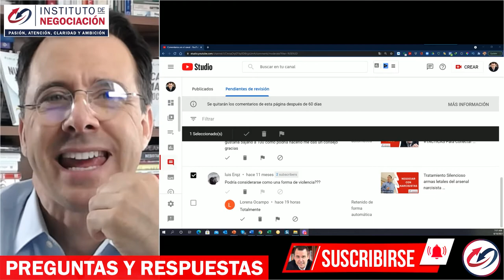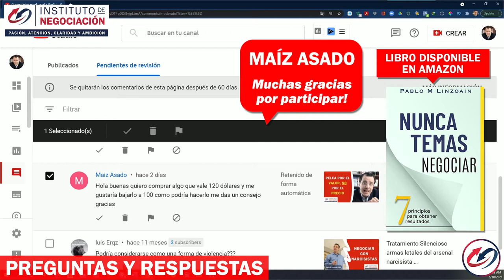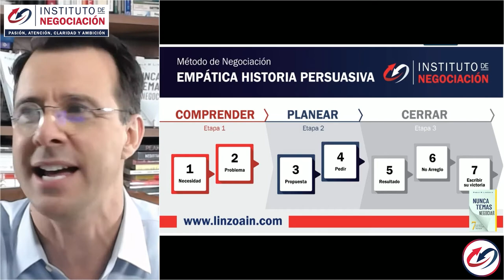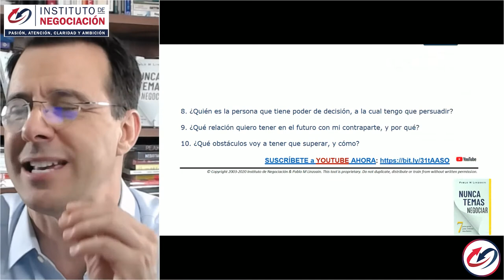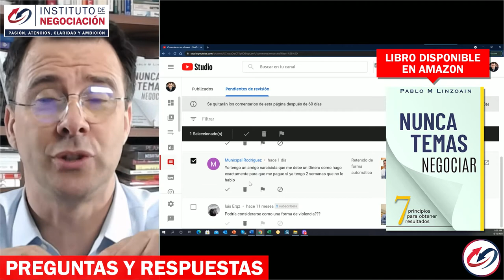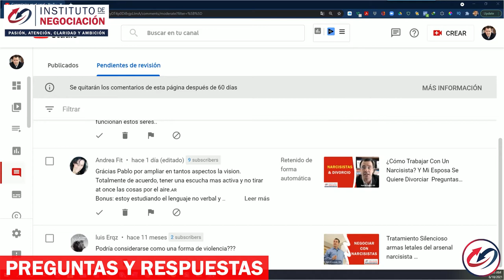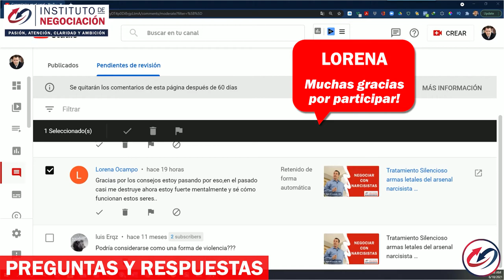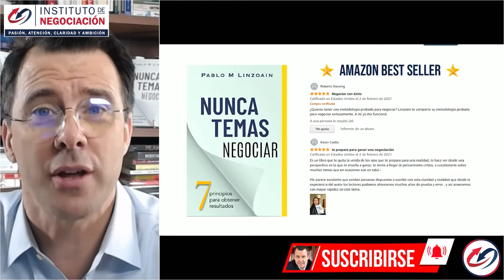El Poder De La Negociación - Aumente Su Poder De Negociación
👉🏻 El destacado experto internacional en negociación, Pablo M. Linzoain, muestra El Poder De La Negociación - Aumente Su Poder De Negociación